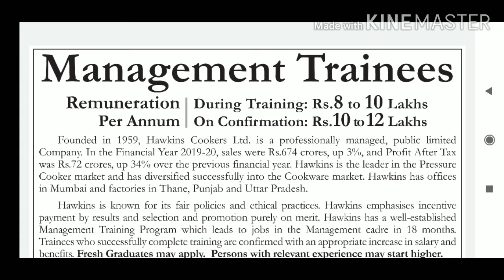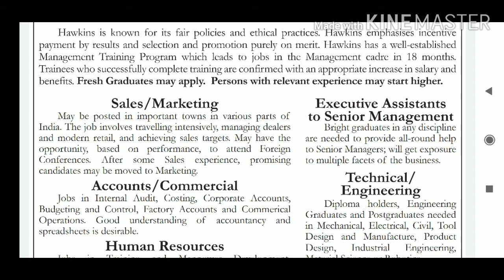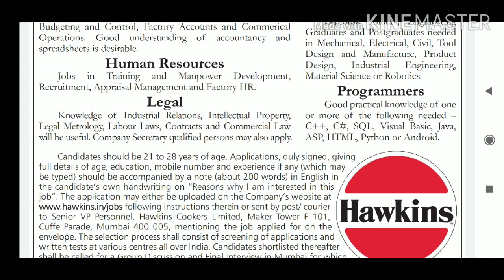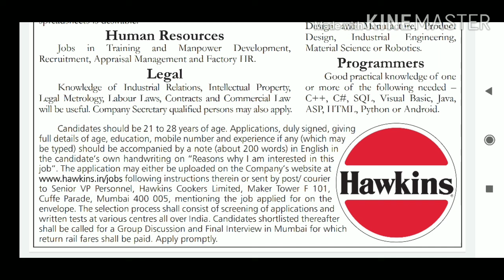Hawkins Recruitment 2020 for Freshers | Salary 10lakhs/Annum | Freshers job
hello all
in this video I am sharing a very good opportunity for freshers,
 I am sharing Hawkins Recruitment 2020
link to apply

Airport Authority of India Job Notification